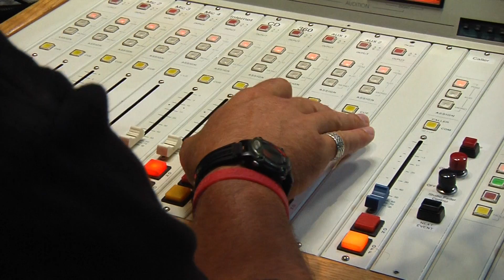Y106.5 - The Change Is Here Trailer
The Change to all of radio...  Is here!